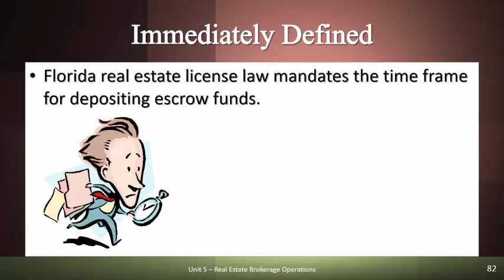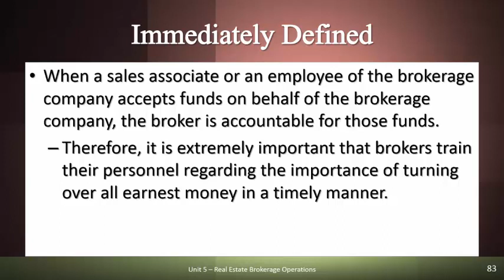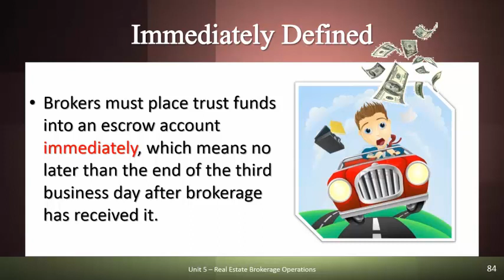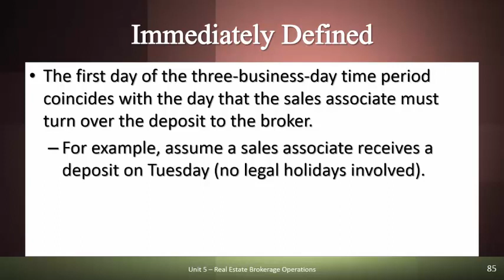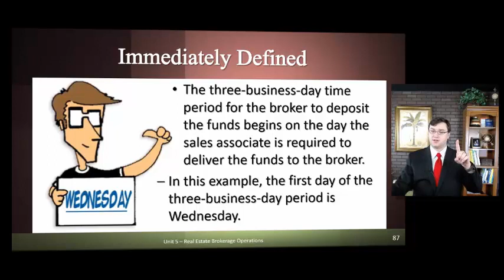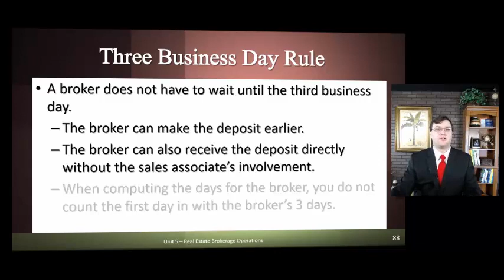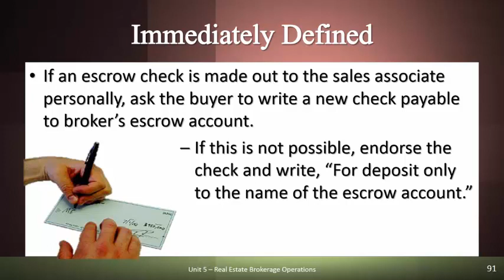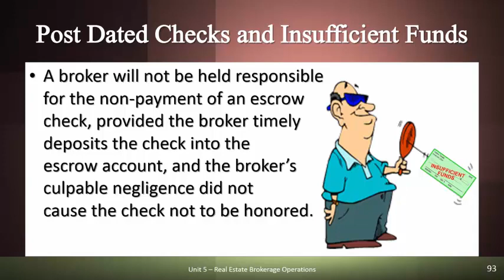Rowlett Real Estate School - Rules Regarding Escrow Deposit Times - Florida Real Estate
Florida real estate license law mandates the time frame for depositing escrow funds. Sales associates who receive a binder deposit from a customer or client must deliver it to their broker-employer no later than the end of the next business day. When a sales associate or an employee (such as a receptionist) of the brokerage company accepts funds on behalf of the brokerage company, the broker is accountable for those funds. Therefore, it is extremely important that brokers train their personnel regarding the importance of turning over all earnest money in a timely manner.

Brokers must place trust funds into an escrow account immediately, which means no later than the end of the third business day after their sales associate (or an employee of their brokerage company) has received it. The first day of the three-business-day period coincides with the day that the sales associate must turn over the deposit to the broker.
Ready to take the next step towards a real estate career? Choose Rowlett Real Estate School and make your real estate career dreams a reality! today!

Register for our Destin, Florida Live Classroom Course or our Panama City Beach, Florida Live Classroom Course - START TO FINISH IN ONE WEEK!

Rowlett Real Estate School is a family-owned and operated, FREC-approved, fully-accredited Florida real estate school based in the Panhandle of Florida. We specialize in educating and assisting students with all aspects of obtaining/maintaining their Florida real estate license. Providing excellent customer service is our top priority. Above all, we understand the importance of making ourselves available to our students. As a result, you may reach our instructors during regular business hours. Likewise, our knowledgeable staff is available after hours, weekends, and holidays.